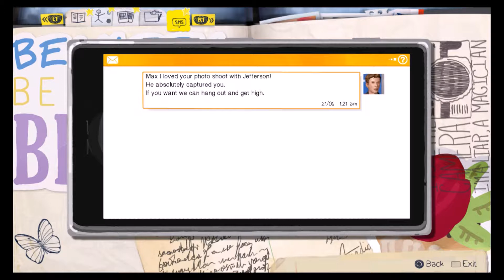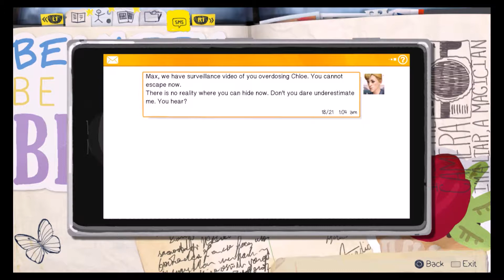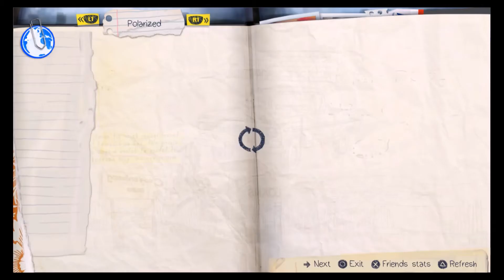Life is Strange: Episode 5 Part 4 - The Choice / Both Endings - Walkthrough Gameplay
Hey everyone!! Jaspknight here with a very interesting game, today we’ll be playing ‘Life is Strange” it tells a story of a girl name Maxine "Max" Caulfield, a twelfth-grade student of Blackwell Academy, during the week of 7 October 2013. During photography class with her teacher Mark Jefferson. Max experiences a vision of a lighthouse being destroyed by a swelling tornado. Leaving for the restroom to regain her composure, she witnesses classmate Nathan Prescott accidentally kill a girl. In a single, sudden effort, she develops the ability to rewind time and rescues the girl; her childhood friend Chloe Price. So, join me in this episodic story of a game and fine out what is truly happening this town we call home. DON’T FORGET TO BE AWESOME 